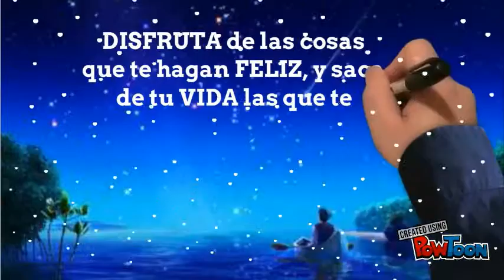feliz navidad amigos